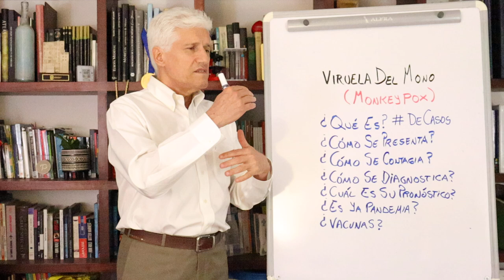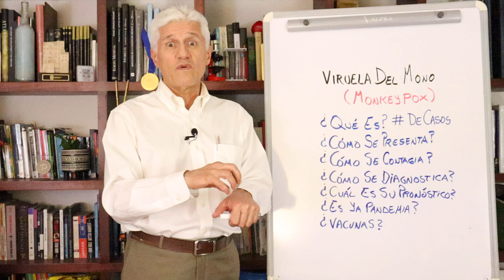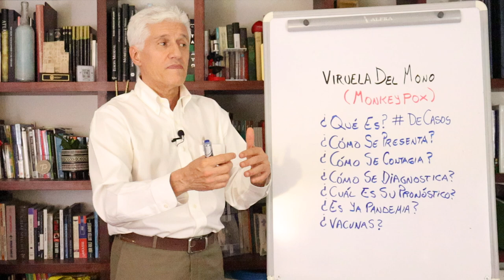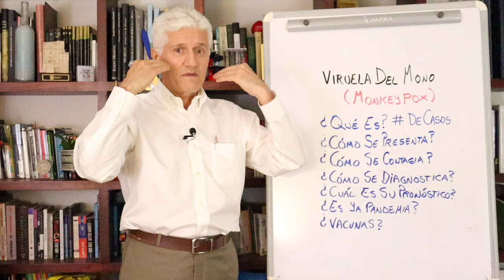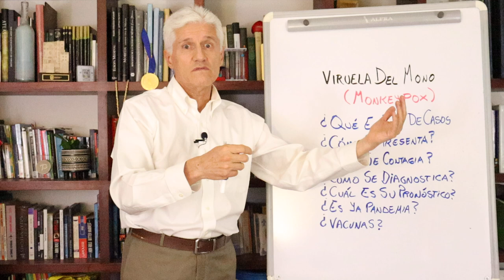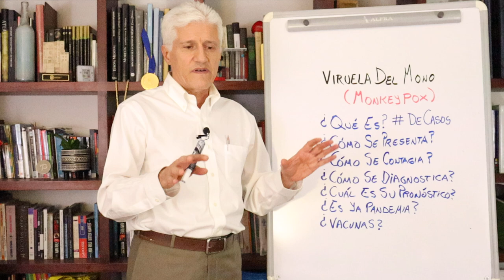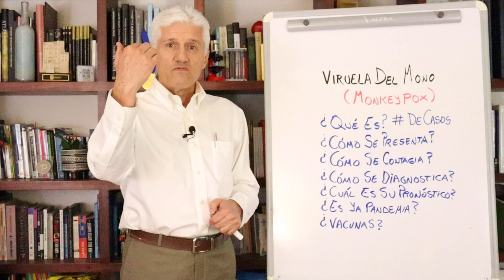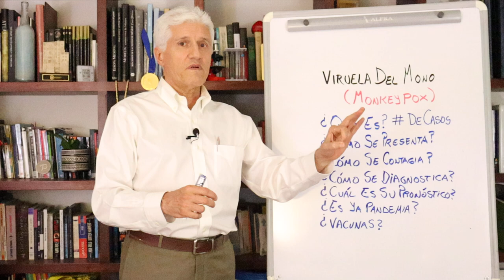VIRUELA DEL MONO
La Viruela del Mono es una enfermedad emergente, generalmente leve, que se ha diseminado a decenas de países. ¿Representa ya un problema grave?

Página para consultar los casos totales de Viruela del Mono y tendencias

También tenemos el nuevo canal en Odysee (con los todos los videos ya disponibles)